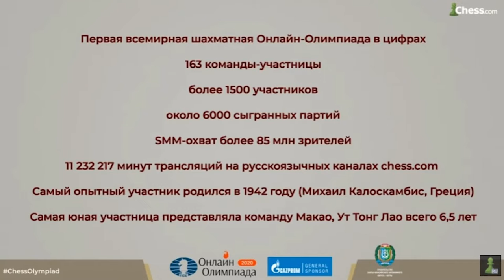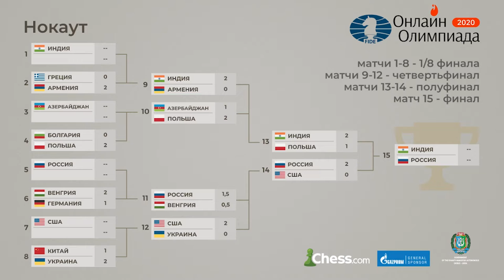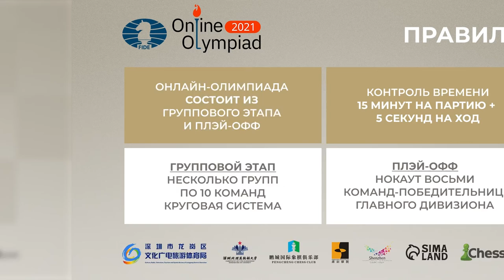Александра Костенюк: вся правда об Онлайн-олимпиаде 2021🏆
открывает марафон обзоров и трансляций Второй Онлайн-олимпиады ФИДЕ! В этом видео все, что нужно знать о грандиозном празднике шахмат🎉